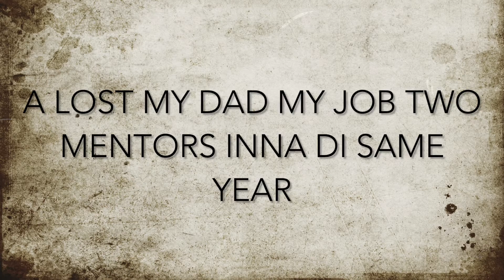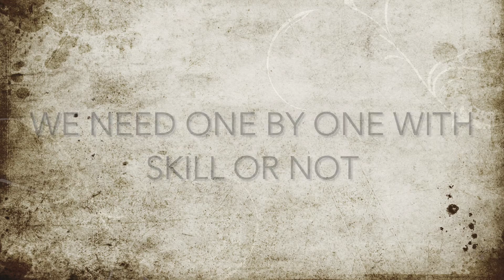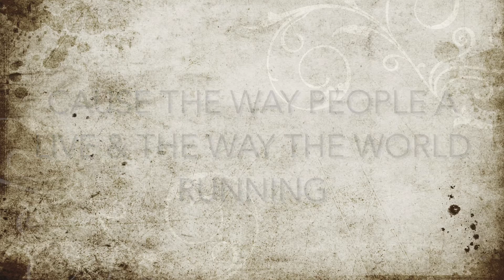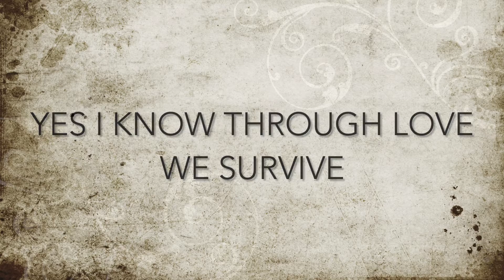Ragga Lox Tuff Times (Official Lyric Video)